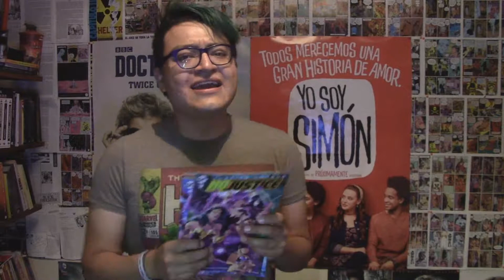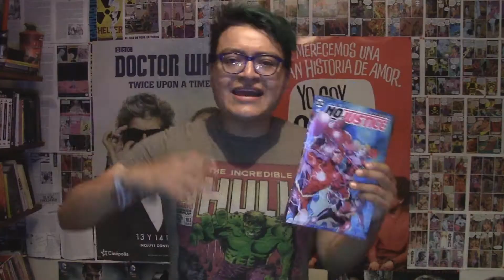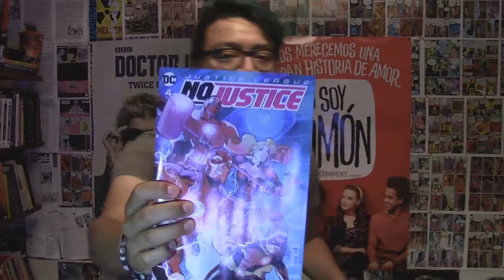Justice League No Justice | Review-Critica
Les comparto mi review de Justice League No Justice, el comic secuela de Dark Nights Metal.